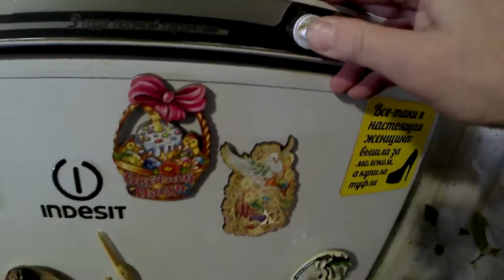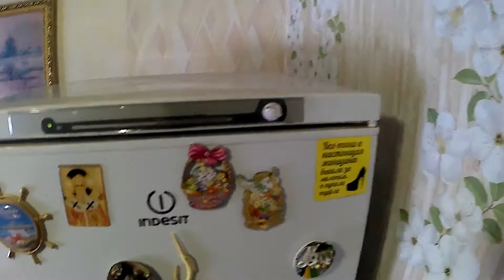Замена терморегулятора холодильника Индезит Indesit SB 1670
как самому Заменить терморегулятора холодильника Индезит Indesit SB 1670

если есть желание
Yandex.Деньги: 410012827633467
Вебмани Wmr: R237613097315